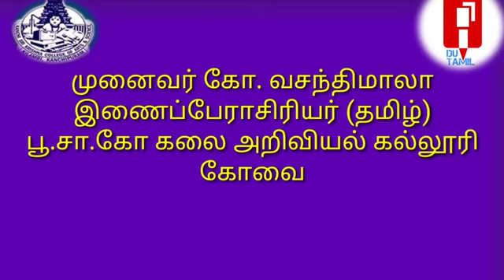348 காஞ்சி ஸ்ரீகிருஷ்ணா பாலை முனைவர் கோ வசந்திமாலா Du Tamil YouTube Dravidian University